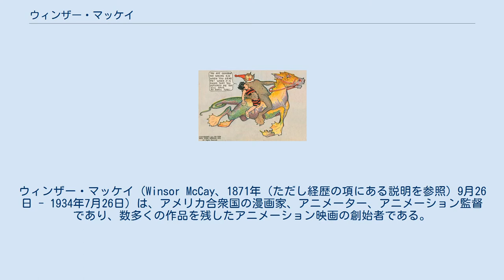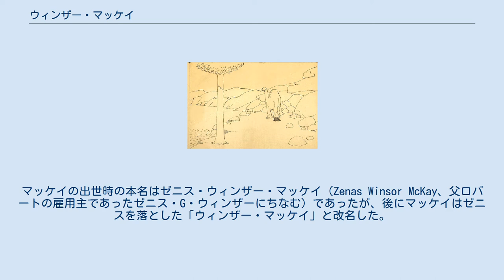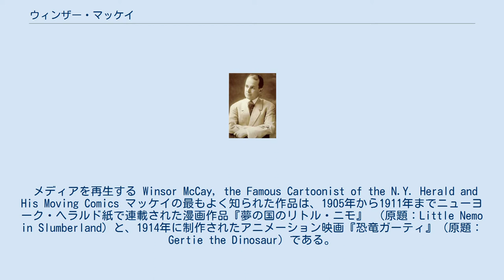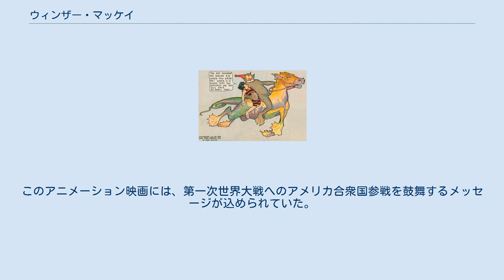ウィンザー・マッケイ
ウィンザー・マッケイ（Winsor McCay、1871年（ただし経歴の項にある説明を参照）9月26日 - 1934年7月26日）は、アメリカ合衆国の漫画家、アニメーター、アニメーション監督であり、数多くの作品を残したアニメーション映画の創始者である。
 マッケイはミシガン州スプリングレイクで、父ロバート・マッケイと母ジャネット・マレー・マッケイの間に生まれた。
マッケイの生年について確実には知られていない。
マッケイ本人は自分は1871年にミシガン州スプリングレイクで生まれたと主張しているが、マッケイの墓碑には彼の生年として1869年という数字が刻まれている。
また、国勢調査ではマッケイは1867年にカナダで誕生したと記録されている。
マッケイの出世時の本名はゼニス・ウィンザー・マッケイ（Zenas Winsor McKay、父ロバートの雇用主であったゼニス・G・ウィンザーにちなむ）であったが、後にマッケイはゼニスを落とした「ウィンザー・マッケイ」と改名した。
 マッケイはミシガン州立師範大学（現代の東ミシガン大学）を卒業した。
17歳のとき、サーカス団の巡業に加わって、ポスターや看板を描く仕事に従事した。
1899年にオハイオ州シンシナティへ。
シンシナティでは当初見世物小屋で絵を描いた。
この見世物小屋での活動は後にファンタジーの世界を描くのに役立ったと言われている。
やがてマッケイはその才能が認められ、「シンシナティ・タイムズ・スター」紙のスタッフ画家に雇われる。
同紙ではニュースのイラストを描いた他、日曜版で初めて漫画を描くこととなった。
1903年にニューヨークへ出て以降は、漫画やアニメーションの世界で活躍した。
 メディアを再生する Winsor McCay, the Famous Cartoonist of the N.Y. Herald and His Moving Comics マッケイの最もよく知られた作品は、1905年から1911年までニューヨーク・ヘラルド紙で連載された漫画作品『夢の国のリトル・ニモ』 （原題：Little Nemo in Slumberland）と、1914年に制作されたアニメーション映画『恐竜ガーティ』（原題：Gertie the Dinosaur）である。
 マッケイの漫画作品『夢の国のリトル・ニモ』と『チーズトーストの悪夢』は、どちらも登場人物の夢の世界を舞台としており、夢の中の光景や感覚による幻想的表現を特徴としていた。
マッケイの漫画は大規模な人気を得ることこそなかったものの、その表現力に富む画風により、常に根強い人気を保ち続けている。
新聞紙上においてマッケイは、ページ一面という当時としては非常に大きなスペースを与えられていた。
当時の漫画におけるファンタジー表現の分野において、マッケイと比肩しえたのは、後に漫画家から芸術家に転向したリオネル・ファイニンガーのみであった。
 恐竜ガーティ マッケイは、数千コマに及ぶ動画をマッケイ自身が手書きした多くの短編アニメーション映画も制作し、寄席でのヴォードヴィル（演芸）公演にこれらのアニメーション映画を利用した。
マッケイは講義の後に絵を描いてみせ、その後にアニメーション映画を上映し、自分の手からアニメーションのキャラクターが生まれる様子を披露した。
 1930年代のウォルト・ディズニーのアニメーションに匹敵し得る精密なディテールを備えた、マッケイによる革新的なアニメーション映画『恐竜ガーティ』の主人公ガーティは、映画研究家およびアニメーション研究家から、ユニークかつ現実的な個性を備えた、最初のアニメーションキャラクターとして評価されている。
この映画では、トラブルを引き起こしたガーティはマッケイに叱り付けられて泣き喚き、最後にはマッケイ自身を背中に乗せてアニメーションの絵の中に入っていく。
 マッケイは彼自身の漫画『チーズトーストの悪夢』を原作にしたアニメーション連作に加えて、魚雷攻撃により撃沈された遠洋船ルシタニア号をリアリスティックに描写した『ルシタニア号の沈没』を制作した。
このアニメーション映画には、第一次世界大戦へのアメリカ合衆国参戦を鼓舞するメッセージが込められていた。
 リトル・ニモ